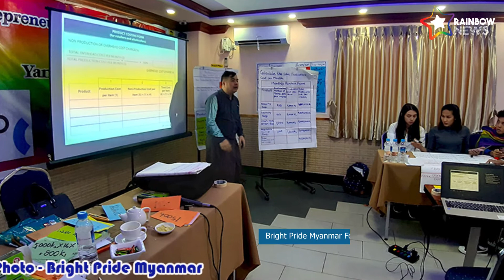Rainbow News Episode-26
ခ်စ္တို႔ေရ……..

ဒီတစ္ပတ္မွာလည္း Rainbow News အစီအစဥ္(၂၆)ကို အရမ္းစိတ္ဝင္စားစရာေကာင္း တဲ့ တင္ဆက္ပံုအသစ္နဲ႕ LGBT သတင္းေတြကို တင္ဆက္ေပးလိုက္တယ္ေနာ္။

ပထမဆံုး သတင္းတစ္ပုဒ္ကေတာ့ Butterfly Beauty Pageant Organization ရဲ႕ 2020 Mister & Miss Valentine Couple Competation ပြဲ

Bright Pride Myanmar က LGBT ေတြအတြက္ စြန႔္ဦးတီထြင္လုပ္ငန္းရွင္သင္တန္း ျပဳ လုပ္

အိႏၵိယႏိုင္ငံ ေျမာက္ပိုင္းမွာ ပထမဆုံး Transgender ေက်ာင္း တည္ေဆာက္

ဘဝတူ LGBT မိဘေတြကို ကူညီေပးေနတဲ့ ကိုရီးယားႏိုင္ငံက LGBT မိခင္ ဟုန္ အစရွိတဲ့ သတင္းေတြကို တင္ဆက္ေပးထားပါတယ္။

ဒီလို စိတ္ဝင္စားစရာ LGBT သတင္းေတြကို ၾကည့္ရွဳရဖို႔ Rainbow News အစီအစဥ္ကိုု အပတ္စဥ္ေစာင့္ၾကည့္ဖို႔ မေမ့နဲ႔ေနာ္။

Rainbow News အစီအစဥ္ကိုု YouTube ကေနလည္း ဝင္ေရာက္ၾကည့္ရွဳ႕ႏိုင္ပါတယ္။